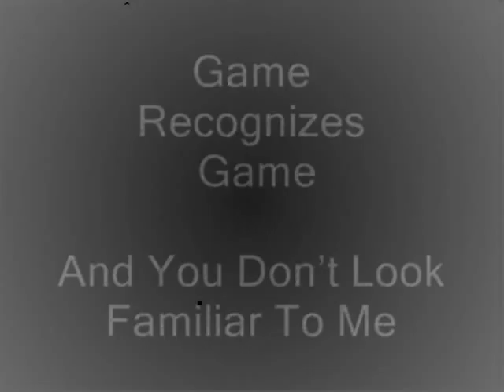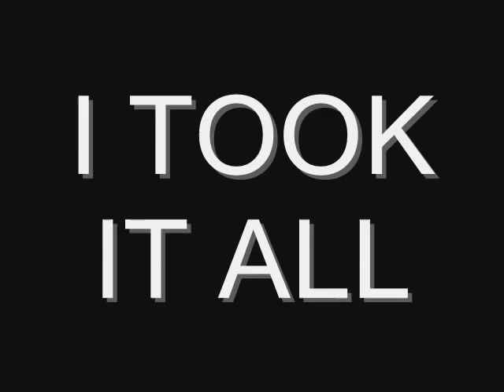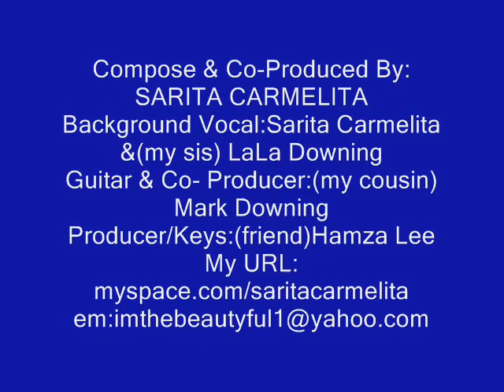Nah Nah GOODIE GOODIE (I took it all) by SARITA CARMELITA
NAH NAH GOODIE GOODIE(I TOOK IT ALL) SARITA CARMELITA PHOTO VIDEO